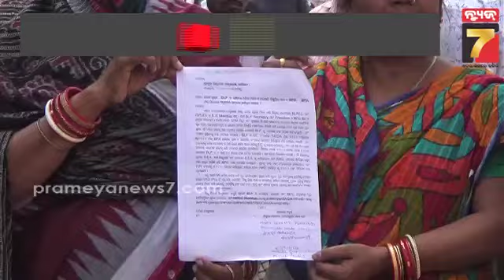ମିଶନ ଶକ୍ତି ପାଇଁ ଆସୁଥିବା BLF ଟଙ୍କା ହେରଫେର ଅଭିଯୋଗ ,ଜିଲ୍ଲାପାଳଙ୍କ ଦ୍ୱାରସ୍ତ ହେଲେ ମିଶନ ଶକ୍ତିର ମେମ୍ବର